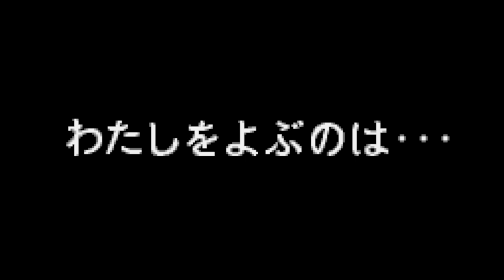Card Captor Sakura - Sakura to Fushigi na Clow Card - Bandai WonderSwan - Intro & Title Screen